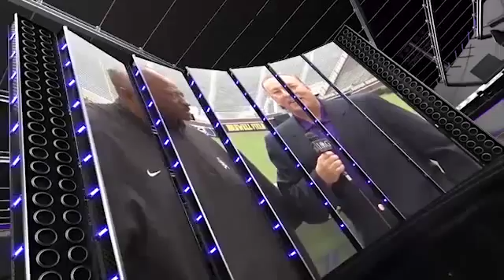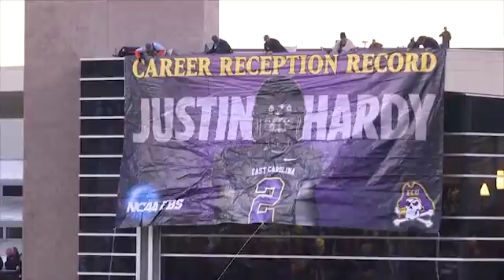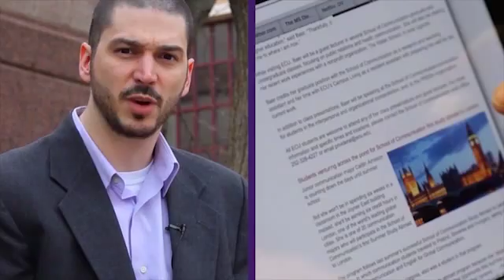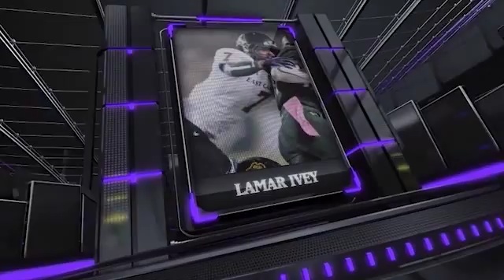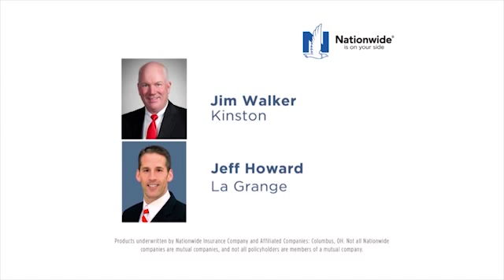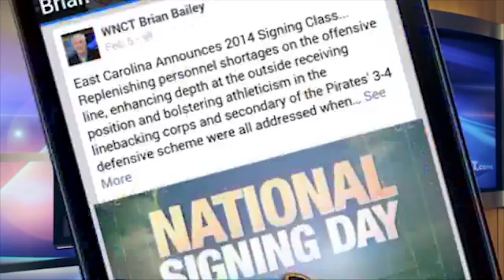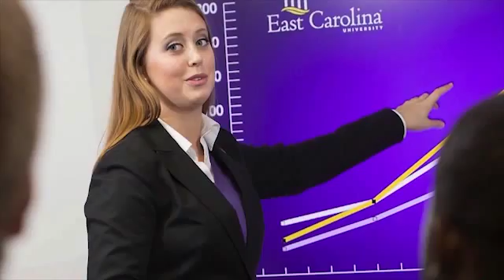The Ruffin McNeill Show (Nov. 23, 2014)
The Ruffin McNeill Show (originally aired on Nov. 23, 2014)